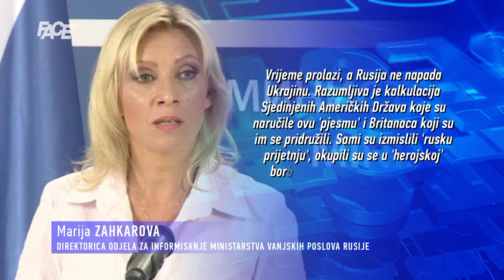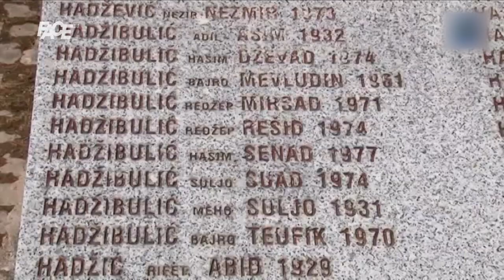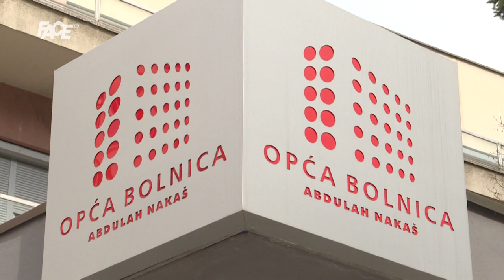VJESTNIK - 7. 2. 2022.